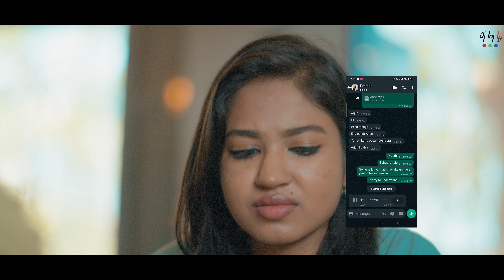Kurumugil | Tamil Shortfilm | 4K | English Subtitles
The definition of love varies according to every person. The most fundamental need for love is trust. Trust is something very difficult to gain on the other hand it can be lost very easily too. Arjun is trying everything to gain Priya’s trust. An audio message from Preethi to Arjun shatters Priya.